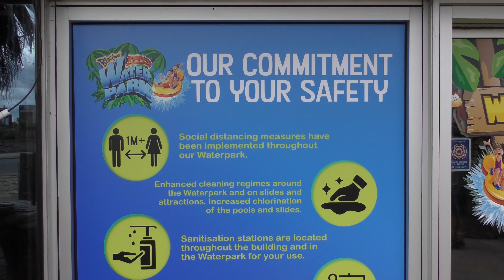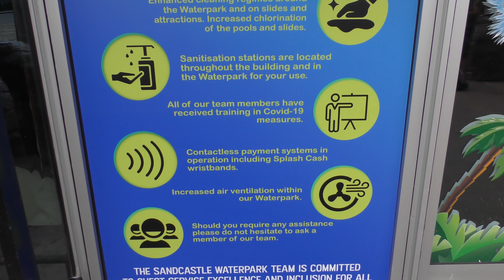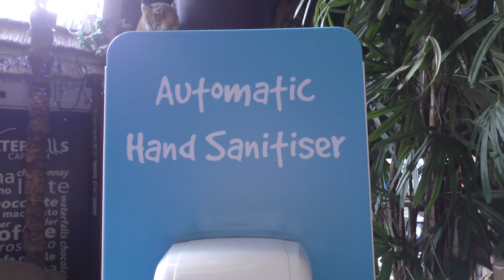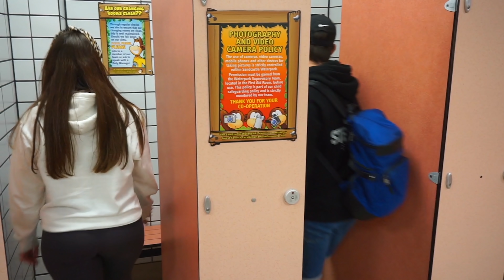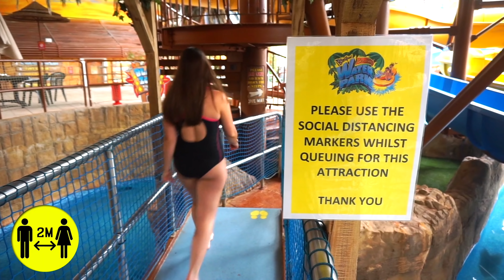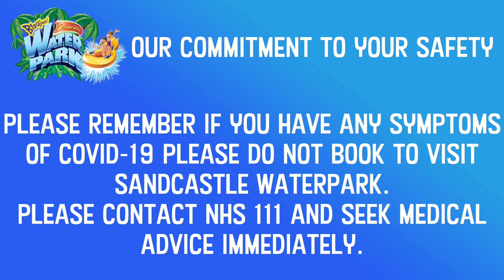Blackpool's Sandcastle Water Park Reopening Preview Day | July 2020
Blackpool's Sandcastle Water Park has reopened with new social distancing measures in place; we were invited to check out the changes as well as enjoying the slides at the water park before the official reopening.

Our Gear;